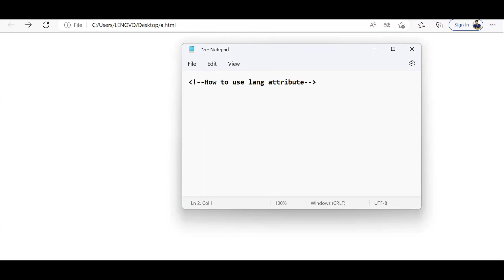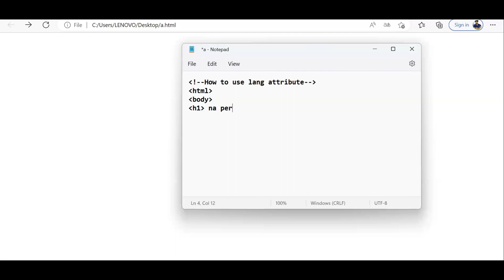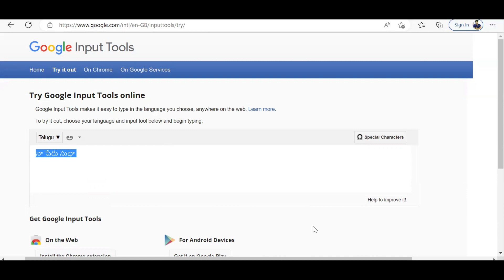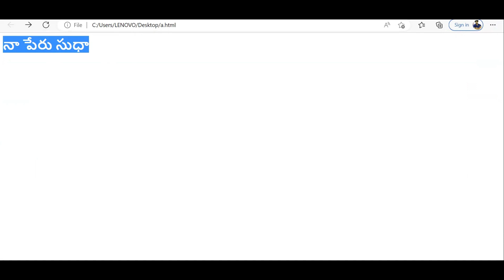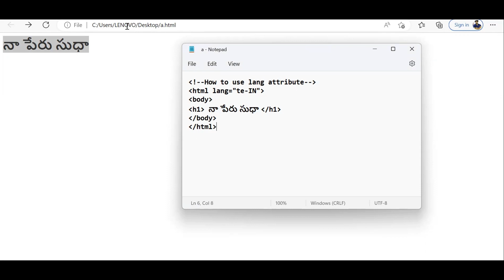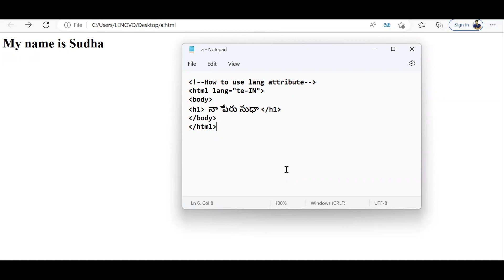lang attribute usage in html | HOW TO PUT TELUGU LANGUAGE TEXT IN HTML and translate to english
telugu Text translate to english in browser
telugu text in html
google transliteration